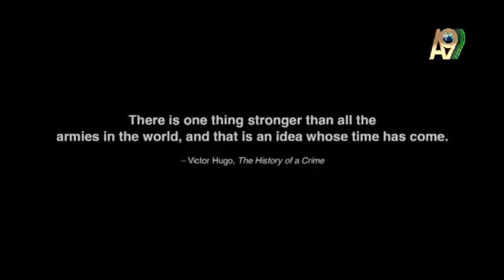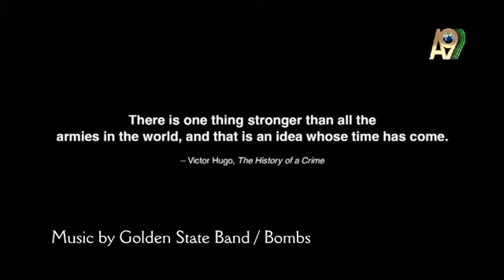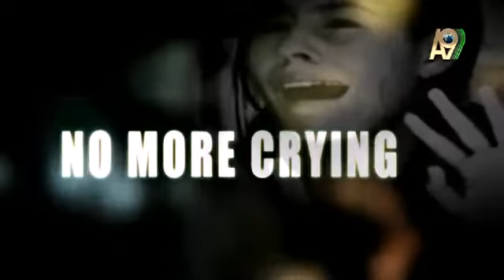Muslims must build bridges with people of the book